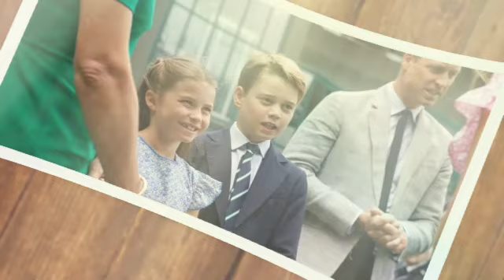WORRIED!🛑 Prince William Worried After Princess Charlotte REFUSES to be a princess when she grows up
Princess Charlotte debuts new gold bracelet which features special word in Arabic. Princess Charlotte appeared in her element on Sunday as she joined her mother the Princess of Wales in SW19 for the hotly-anticipated Wimbledon men's singles final.

Accompanied by Kate's sister Pippa Matthews, née Middleton, the mother-daughter duo enjoyed a joyous afternoon of sporting action from their front-row seats in the exclusive Royal Box. And true to form, Charlotte, nine, and Princess Kate, 42, galloped ahead in the style stakes.

While the mother-of-three wife struck sartorial gold with her rich, violet-hued midi dress from Safiyaa, Prince William and Princess Kate's daughter Charlotte charmed in a floaty polka dot dress by Guess. Eagle-eyed royal fans may also have spotted that the youngster accessorised with a cluster of dainty bracelets, including a never-before seen gold link bracelet featuring a turquoise nazar amulet. The teeny eye bead, which translates as 'sight' and 'surveillance' is an amulet believed by many to ward off the curse of the evil eye.

The 'Evil Eye' is said to be a curse which is typically inspired by envy and causes harm to the receiving person. Wearing an evil eye amulet can be a way to protect yourself against these omens and bad luck. Charlotte's dainty bracelet also featured her name written in Arabic - a sweet, personal touch that almost went unnoticed. While the origins of Charlotte's jewellery item remain unknown, it's possible that her bracelet came from Jordan - one of the family's previous holiday destinations.

The Prince and Princess of Wales shared a delightful image of Princess Charlotte and Prince Louis taken as the young royals cheered on England in the Euro 2024 final from home. In the candid shot taken from behind, Charlotte, nine, and Louis, six, both sported personalised England kits as they watched the match from home in Windsor, while Prince William and Prince George cheered on the Three Lions in Berlin. William and Kate's personal message read: "@england, your teamwork, grit and determination were an inspiration to all of us, young and old. Congratulations to Spain. W & C."

Sadly it wasn't to be for Gareth Southgate's squad as Spain secured a last-minute goal to secure a win and take home the trophy. There was almost an equaliser from England, with cameras capturing William and George's reactions at their missed chances.  Meanwhile, Princess Charlotte accompanied her mother, Kate, to the Men's Singles Final at Wimbledon, alongside the Princess' sister, Pippa Matthews. The trio watched the match between Novak Djokovic and Carlos Alcaraz, with Alcaraz taking home the trophy for a second year in a row.

The match marked Kate's second public appearance this year after Trooping the Colour, as she continues her cancer treatment. The Princess, who is patron of the AELTC, did not attend the women’s singles final on Saturday, and Wimbledon chairwoman Debbie Jevans presented the trophy to Barbora Krejcikova on her behalf.  While William and George may have looked heartbroken after England's loss, the Prince sent a rousing message of support to the squad, saying after the match: "This time it just wasn’t meant to be. We're all still so proud of you ."

The two heirs were seated alongside King Felipe of Spain and his youngest daughter, Infanta Sofia, 17, with the four royals posing for a snap together ahead of the match. It wasn't the first time that George has cheered England on at a Euros final, as he could be seen ecstatically celebrating the Three Lions' early goal in the Euro 2020 final alongside William and Kate. William is president of the Football Association and a passionate Aston Villa fan, and has taken George to the club's matches on multiple occasions this year, with the young Prince often sporting the team's scarf.

In April, they watched Aston Villa's match against Lille in the Europa Conference League quarter-finals, their first public outing since Kate's cancer diagnosis announcement.